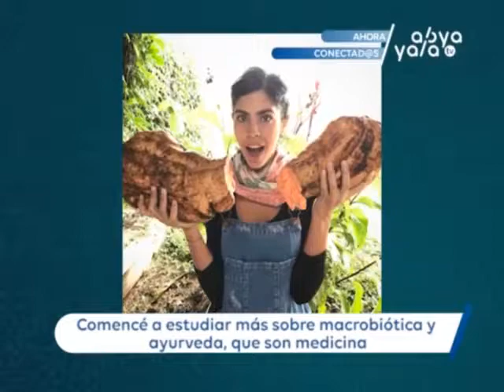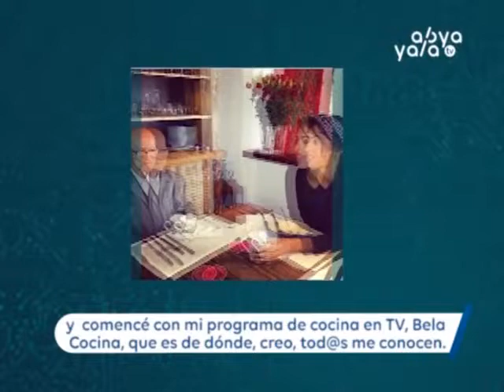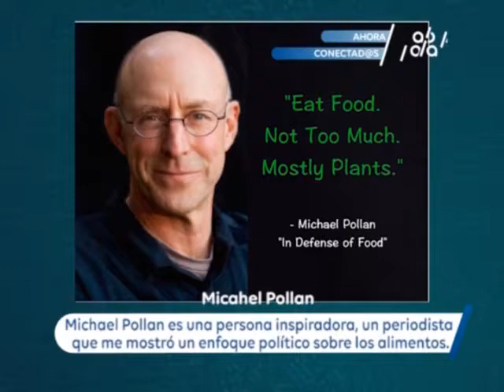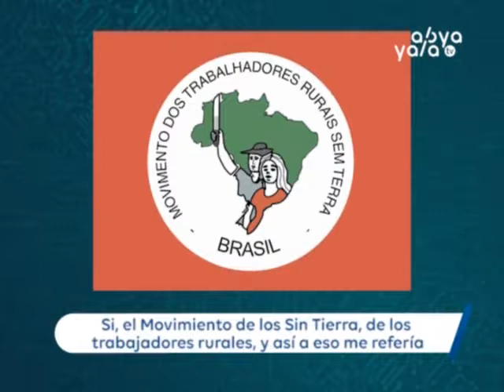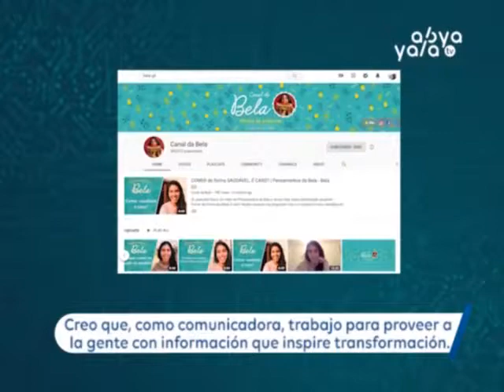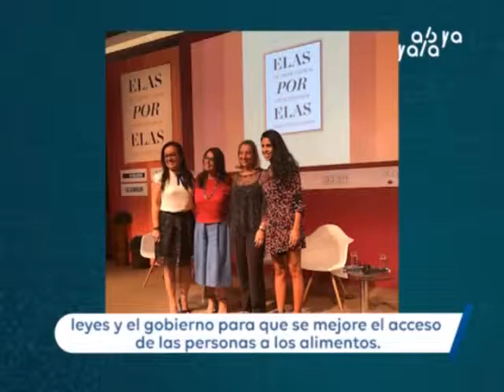Bela Gil: La nueva gastronomía propone un acercamiento holístico | Conectad@s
El programa Conectad@s se contactó con Bela Gil, quien es presentadora de televisión, entrenada en nutrición, chef de cocina natural, activista, escritora y actualmente está cursando una maestría en la Universidad de Slowfood en Italia.

Bela busca resaltar la importancia de una comida sana y consciente a través de varios proyectos. Ella es presentadora de los programas de televisión Vida Mais Bela y BELA COZINHA, donde recibe a celebridades, pequeños productores y especialistas en alimentos naturales.
Allí, se abordan todos los temas relacionados con una vida saludable, consumo consciente, maternidad y, por supuesto, la comida real.

Ella apoya una serie de proyectos sociales y desempeña un papel al frente de Bela Infância, que enseña a los niños de escuelas públicas y privadas de todo Brasil a comer mejor y combatir la obesidad infantil. Bela también imparte clases de cocina y da conferencias en todo Brasil. Ella es la madre de Flor y Nino y está casada con el empresario Joao Paulo Demassi.

Bela Gil manifiesta que: “El tema de los alimentos, las comidas muy extenso. Creo que la nueva gastronomía está yendo hacia esa dirección. Propone un acercamiento holístico que interfiere nuestra economía, el medio ambiente, nuestra sociabilidad, maternidad, con todo realmente. Yo me he inspirado en todas estas áreas y campos.”

Conduce: Fabiana Espinoza.